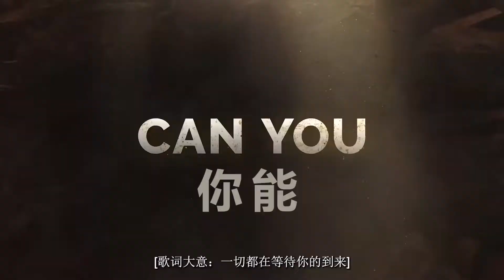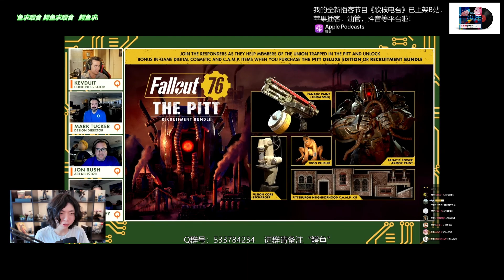【辐射76】QuakeCon2022未来更新汇总+76板块同声传译，远征模式、全新建造模式以及更多！